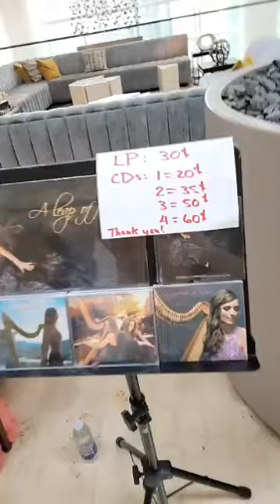Vlogs with Mat 32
Archives from Mat's Vlogs over the past 2 years